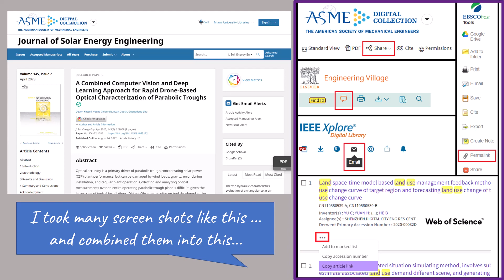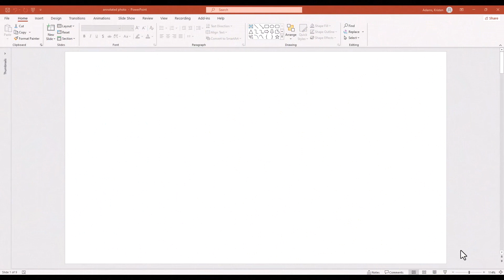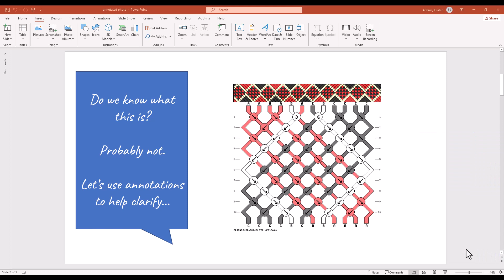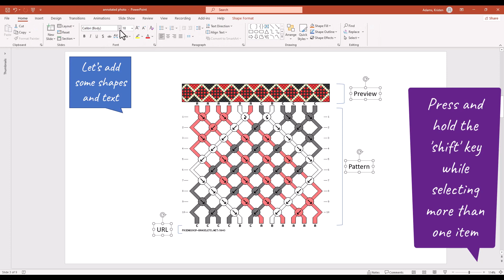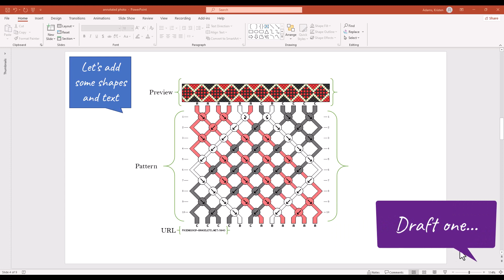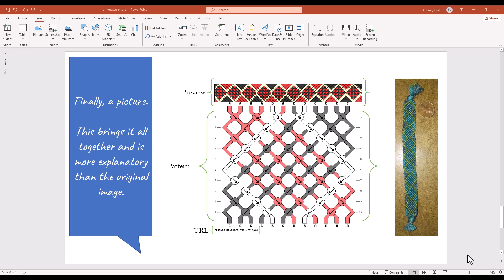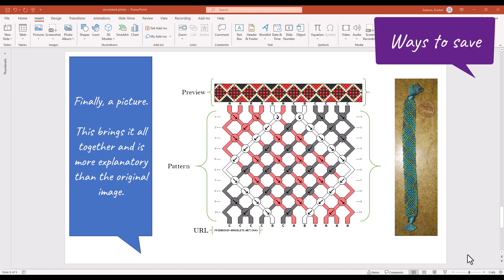How to Annotate an Image or Figure in PowerPoint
Advise from a librarian on making an annotated image in PowerPoint. We'll be using a crafting pattern image for our example.

Here's the link to the pattern we use at the example